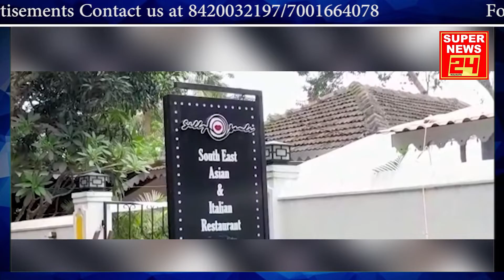Smriti Irani's daughter running 'illegal' bar in Goa | What is the truth of Goa Bar? | Super News 24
Smriti Irani's daughter running 'illegal' bar in Goa | What is the truth of Goa Bar? | Super News 24 Samachar